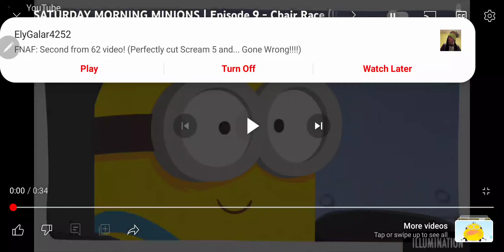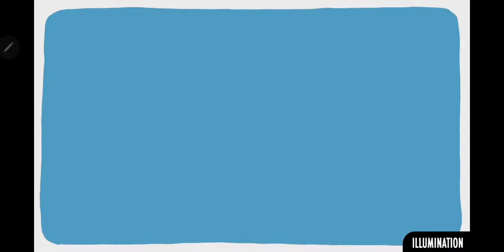Saturday morning minions 2